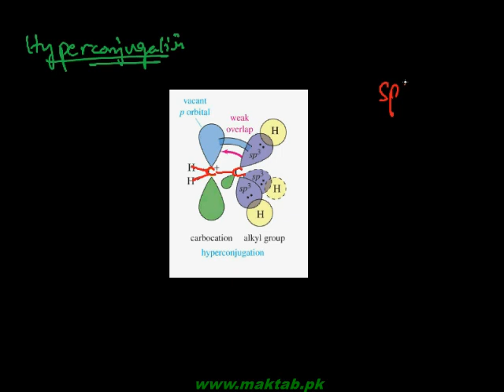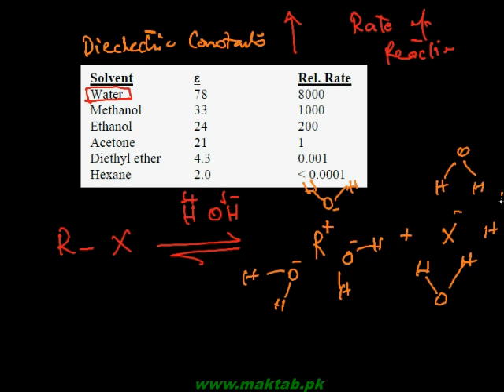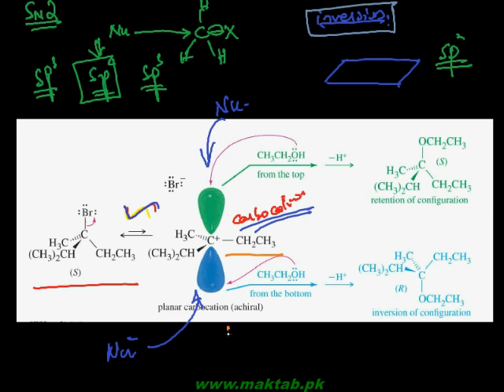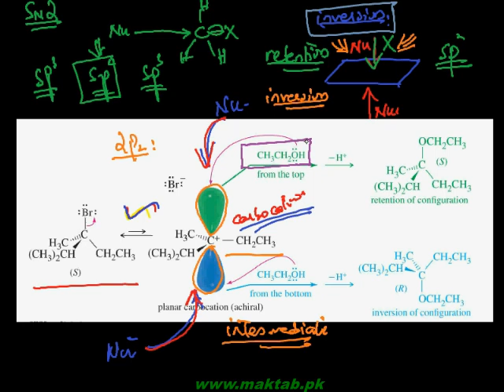FSc Chemistry Book2, CH 10, LEC 9: Rate and Stereochemistry of Sn1 Reactions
This video lecture from Alkyl Halides  (F.Sc. second year Chemistry) covers: . Find more e-learning material and educational video lectures in Urdu at maktab.pk. These videos are free to use for promotional and commercial purpose by keeping the credits to Maktab.